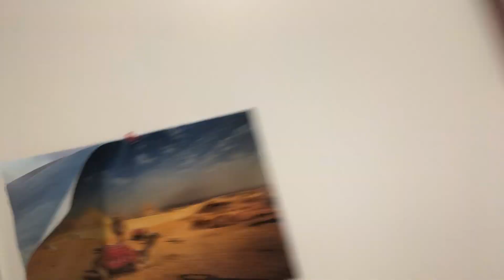UFO UAP ANSWERS!!!